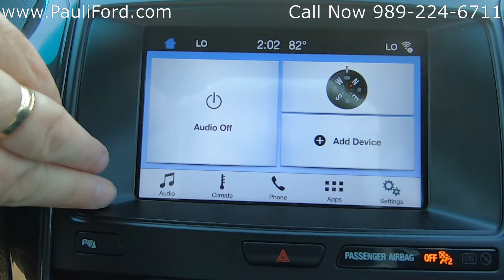Used 2017 Ford Explorer XLT at Pauli Ford Video Walk Around P4469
At Pauli Ford in St. Johns MI we have this 2017 Ford Explorer XLT. The Ford Explorer has had one owner and has no accidents on record. It has 29,480 miles on it. This Ruby Red Ford Explorer is very clean and has a 3rd row with seating for 7 people. This four-wheel-drive Ford Explorer is equipped with the 3.5L V6 engine.  The 2017 Ford Explorer 4wd has a fuel economy rating of 23 MPG Hwy and 16 MPG city.

If you would like more information of this red Ford Explorer you can find it on our or give us a call at .

VIN 1FM5K8D83HGA57757
Stk# P4469